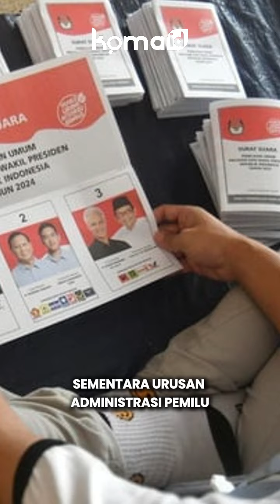Kemungkinan Gugatan PDIP Kandas, Gibran Akan Tetap Aman di Kursi Wapres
Majelis hakim Pengadilan Tata Usaha Negara (PTUN) Jakarta dijadwalkan akan membacakan putusan terkait gugatan PDIP atas penetapan hasil Pilpres 2024 pada Kamis (10/10/2024). Sejumlah pihak memberikan prediksi berbeda mengenai putusan yang akan dikeluarkan oleh pengadilan tersebut.

Sejumlah kalangan memprediksi bahwa PTUN mungkin akan memberikan kejutan dengan menerima gugatan PDIP. Namun, sebagian lainnya meyakini majelis hakim akan menolak gugatan tersebut.

Dekan Fakultas Hukum Universitas Brawijaya, Aan Eko Widiarto, menyatakan keyakinannya bahwa gugatan PDIP kemungkinan besar akan ditolak oleh PTUN. Pasalnya, hal ini berkaitan dengan kompetensi pengadilan dalam mengadili perkara.

Ia menegaskan bahwa sengketa terkait PHPU (Perselisihan Hasil Pemilihan Umum) seharusnya ditangani oleh Mahkamah Konstitusi (MK), sementara urusan administrasi pemilu adalah kewenangan Bawaslu.

Namun, pandangan berbeda disampaikan oleh Direktur Eksekutif Parameter Politik Indonesia, Adi Prayitno. Ia memperingatkan bahwa kondisi politik di Indonesia berpotensi memanas jika PTUN menerima gugatan tersebut. Hal itu bisa berimplikasi serius, di mana penetapan Gibran Rakabuming sebagai cawapres dianggap cacat hukum, yang kemudian bisa berujung pada pencabutan kemenangan Pilpres 2024.